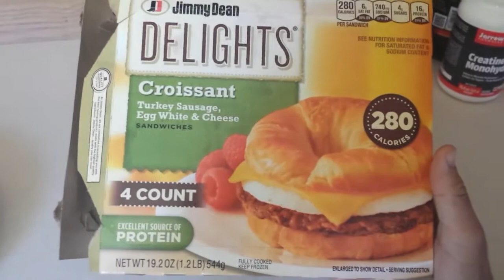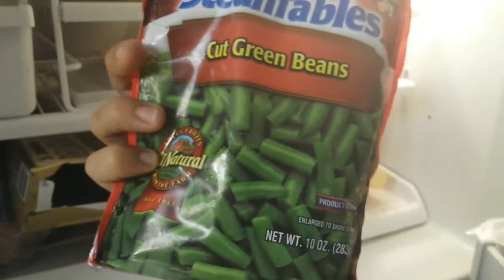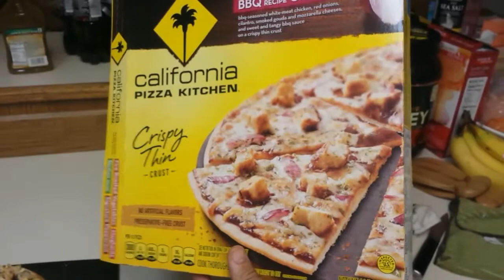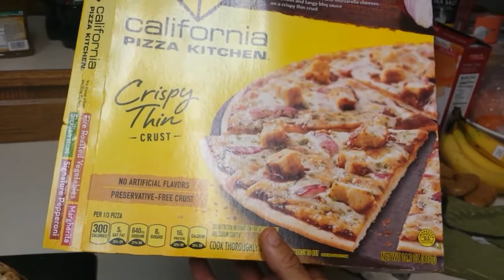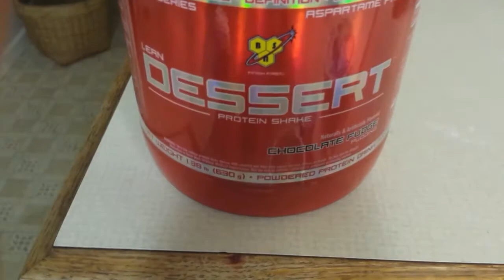Building the beast episode 4 IIFYM(day of eating)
A day of eating just shows how I lost 45 pounds by creating healthy eating habits and now on a journey to gain lean mass.